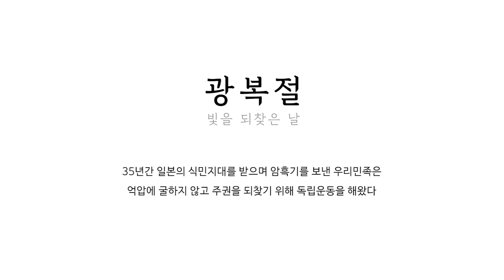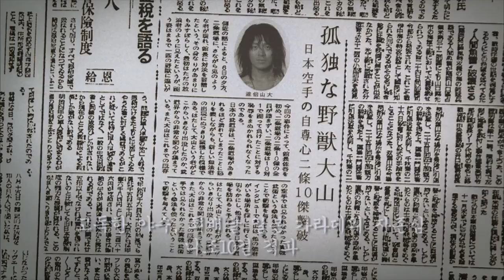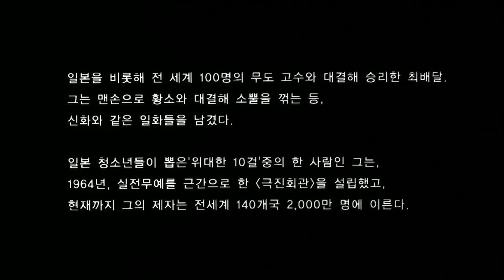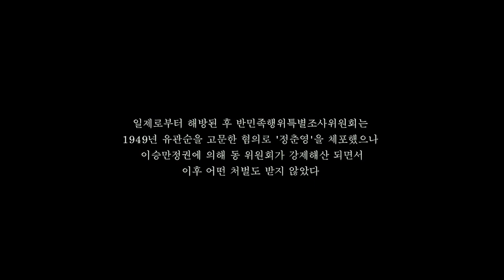광복절 추천영화! 일본에 대항한 독립운동 이야기 - 이중 몇편이나 보셨나요?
광복절을 맞이하여 일제시대를 배경으로 한 7편의 영화를 소개합니다

2004 도마 안중근
감독: 서세원
배우: 유오성

2019 항거 : 유관순  이야기
감독 : 조민호
배우 : 고아성, 김새벽

2017 박열
감독 : 이준익
배우 : 이제훈, 최희서

2014 소리굽쇠
감독 : 추상록
배우 : 조안, 김민상, 이옥희

2004 바람의파이터
감독 : 양윤영
배우 : 양동근

2002 YMCA 야구단
감독 : 김현석
배우 : 송강호, 김혜수